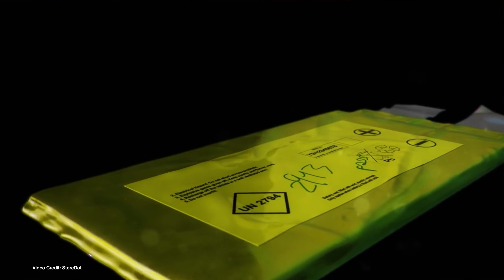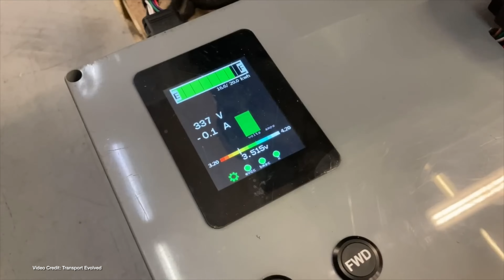EcoTEC 228 - F150 Ute Deliveries, FF-91's Real Order Book, Customers Trusting Legacy Over Startups?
00:00 - Start
00:45 - Welcome
00:52 Ford F150 Lightning Pickup Trucks finally begin deliveries to retail customers
01:58 - Polestar confident that it will be able to use Storedot technology in its cars from 2026 onwards
02:58 - Every major oil and gas company is failing to meet climate change goals set out by Paris Accord
04:03 - New SEC documentation shows just how few reservations Faraday Future has for the FF91
05:14 - Euro NCAP results show five star ratings for three new EVs
06:15 - BYD Seal launched with impressive specs, affordable price
07:16 - New study shows that consumers trust legacy automakers more than startups in the EV space
08:14 - Dr. Herbert Diess of Volkswagen says he wants to overtake Tesla by 2025
09:19 - Professor Dahn and Dalhousie University unveil 100-year battery promise
10:21 - British explorer Chris Ramsey plans an epic pole-to-pole EV expedition
11:21 - YouTubers break a record by driving a Lucid Air Sedan  687 miles on a charge
12:13 - ECC unveils drop-in conversion kit for Land ROver Series I, II, III and Defender
13:25 - Thanks, and Goodbye!

100% Kiwi % 50% Community Owned